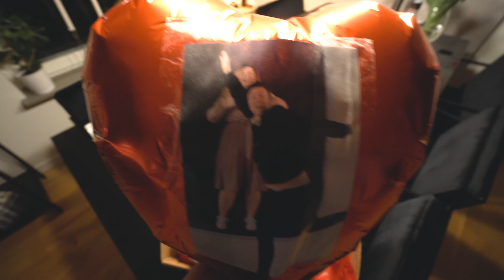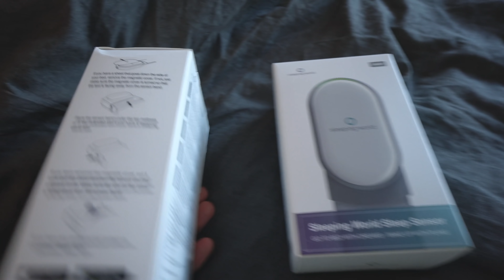VISAR NYA LÄGENHETEN + STORHANDLAR MAT FÖR 4000KR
Hej mina vänner! Det är dags för en ny vlogg där jag visar upp hur långt vi har kommit med inredningen här i nya lägenheten de senaste dagarna + att vi storhandlar mat för 4000kr. Delar av denna videon är i reklamsamarbete med Sleeping World.